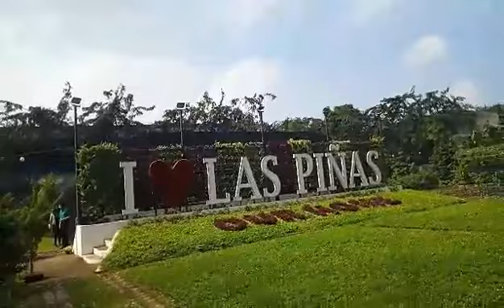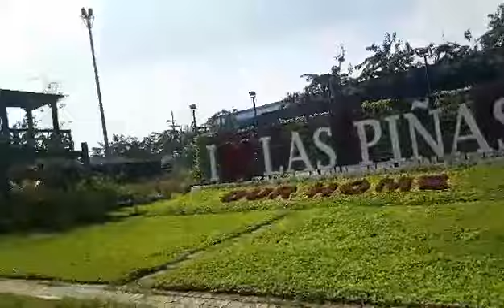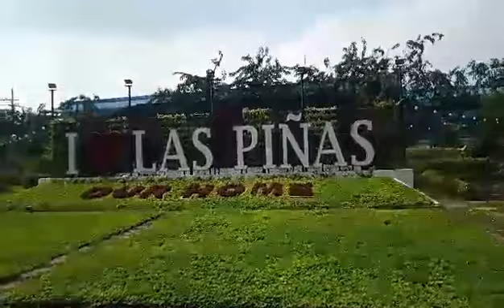AYAN NAKAGALA SI INDAI